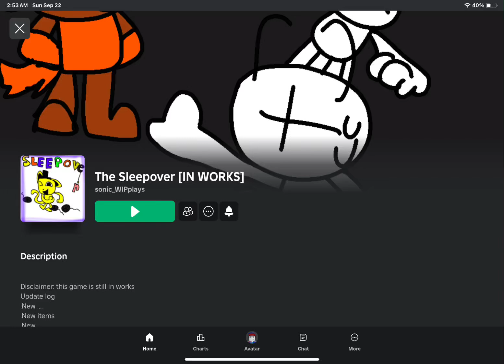The Sleepover sneak peek